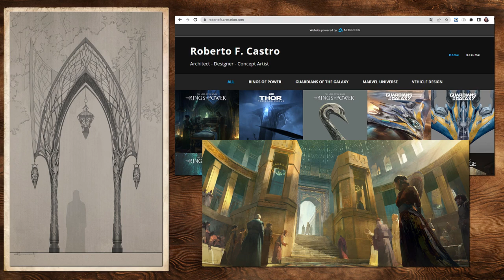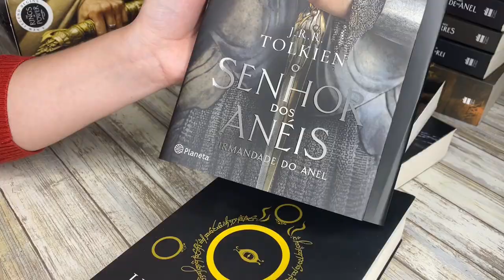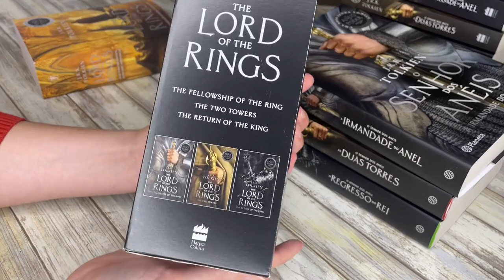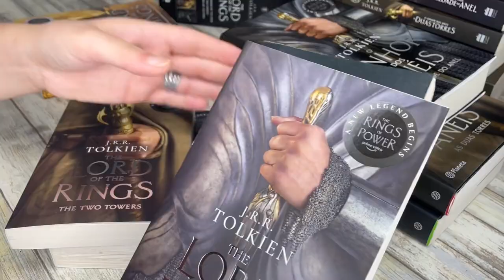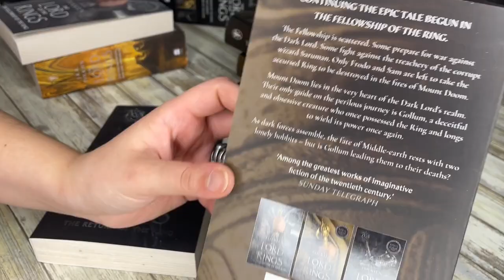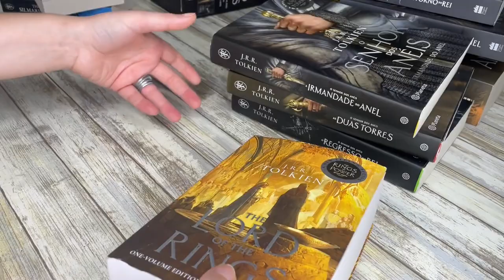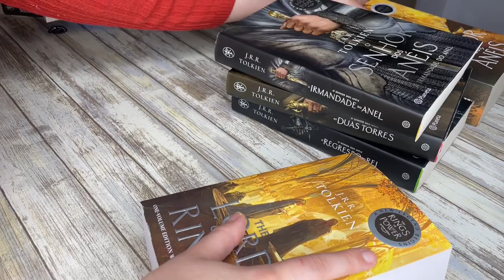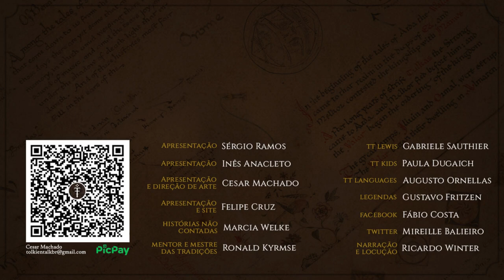Resenha Capas "The Rings of Power" (Ed. Britânicas e Portuguesa) | TT 706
À semelhança da resenha das edições brasileiras de “O Senhor dos Anéis” com as capas de “Os Anéis de Poder”, hoje trazemos a resenha das edições britânicas e portuguesa.
Confira todos os detalhes destas edições em parceria com o Prime Video, com artes da série inspirado na Terra-média de J.R.R. Tolkien.

APRESENTAÇÃO

MÍDIAS SOCIAIS

TRILHA SONORA